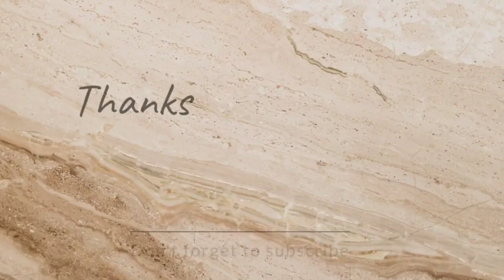pahadi khtayi❣️||PALLAVI Joshi vlogs || mazza aa gya